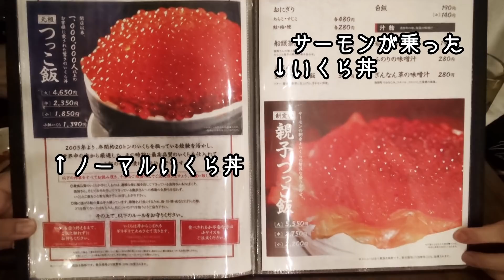【ツアー飯】北海道のいくら丼が美味すぎる！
べびきんハウスにて共同生活をおくる4人組テーマパークバンドBabyKingdom(べびきん)のメンバーがYouTubeを始めました！
毎週月水金、20時更新中〜
まずは目指せ登録者数1万人！

ボーカル:咲吾(しょうご)@bk_shogo
ギター:志記(しき)@bk_shiki
ベース:大西(もにょ)@bk_monyo
ドラム:虎丸(とらまる)@bk_toramaru

☆ピックアップライブ☆
12月21日(土)【東京】新宿BLAZE
BabyKingdom WINTER ONEMAN TOUR 「Light of the WORLD」
～TOUR FINAL～
【開場/開演】　17:15/18:00
【前売り/当日】￥4,300/￥4,800
【Drink代】別途
【FC先行】
■FC先行受付：8月23日(金)16:00～9月2日(月)23:59
2019年9月21日(土)〜
バンド予約無し。
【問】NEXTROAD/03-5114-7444